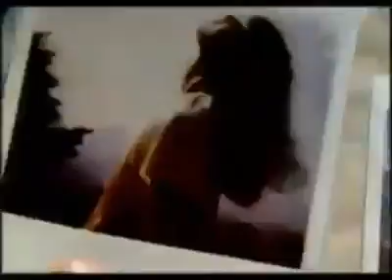24 November 2020